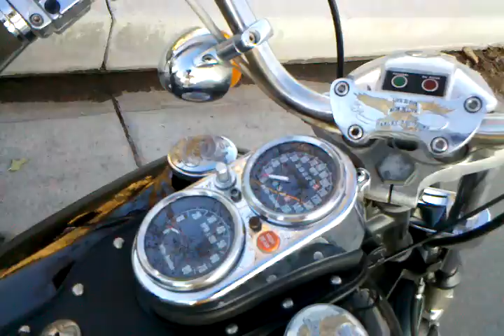78 FXE Jan 6 2012